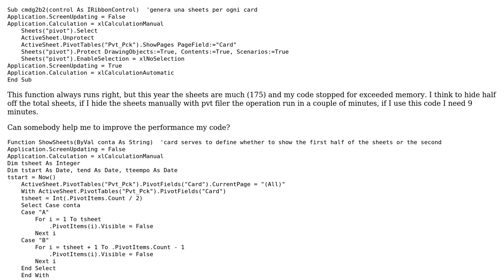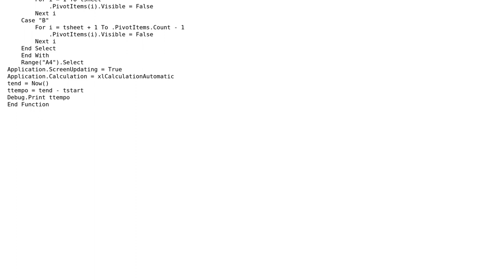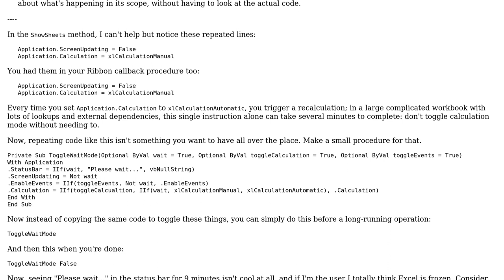Show one sheet for each field in pivot filter field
With thanks & praise to God, and with thanks to the many people who have made this project possible! | Content (except music & images) licensed under CC BY-SA | Music | Images & others | With thanks to user Mathieu Guindon user Jamal user Fabrizio and the Stack Exchange Network Trademarks are property of their respective owners. You are responsible for your own actions.